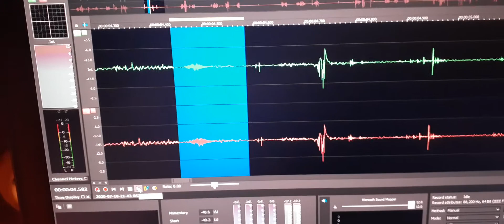3. “Mom” was called out and I now understand that this is the evp voice of a girl named Kali.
“Mom” was called out and I now understand that this is the evp voice of a girl named Kali.